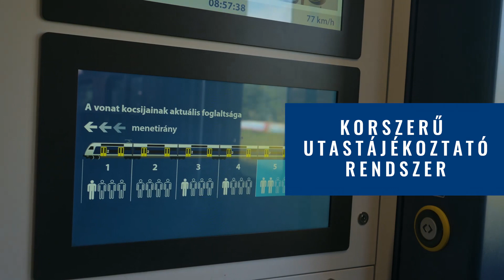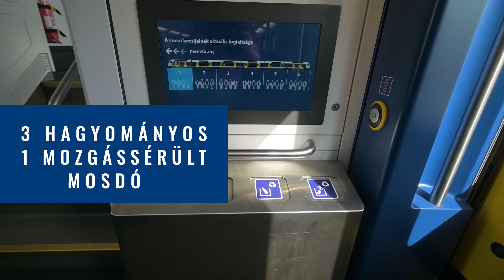KISS-re fel!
Újabb 4 KISS áll forgalomba az agglomerációban, így augusztus 30-tól összesen már 14 közlekedik a két legforgalmasabb, a váci és a ceglédi elővárosi vonalon. A 70-es váci vonalon a 10 KISS forgalomba állítása már lehetővé teszi a szerelvényfordulók átalakítását, ezáltal hétvégente már csak KISS és FLIRT motorvonatok közlekednek majd.